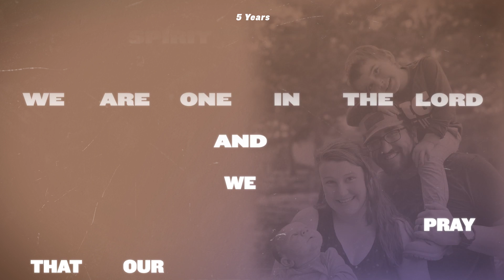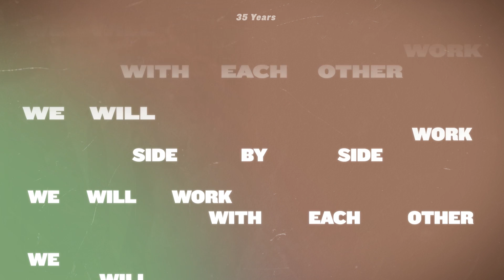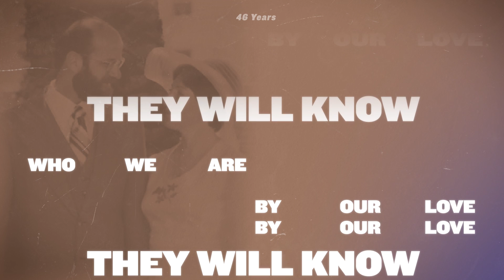Beckah Shae - They Will Know (Official Lyric Video)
Listen now 👇🏼

They Will Know - Lyrics

We are one in the Lord
We are one in the Spirit
And we pray that our unity will one day be restored

They will know we are Christians by our love by our love
They will know we are Christians by our love
(they will, they will, they will know)

We will walk with each other
We will walk hand in hand
And together we will spread the news that God is in our land

And this is how we know what, know what love is Laid down low till the feet of those are washed in Grace undeserved like a river flowing
Into peace where hope has no end

We will work with each other
We will work side by side
And we'll save each man's dignity and guard each man's pride

By our love (yeah)
They will know who we are by our love by our love
They will know who we are by our love